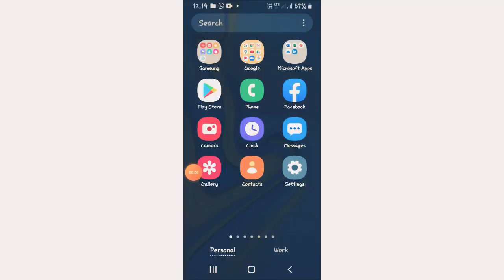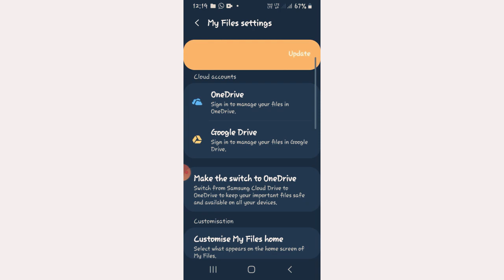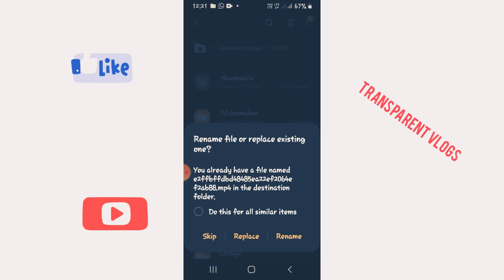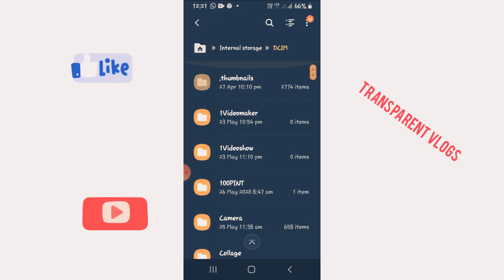മറ്റുള്ളവരുടെ whats app സ്റ്റാറ്റസ് ഇനി നമുക്ക് ഡൌൺലോഡ് ചെയ്യാം.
what's app new tricks..